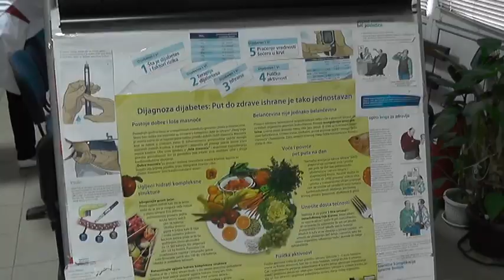OKTOBAR MESEC PRAVILNE ISHRANE